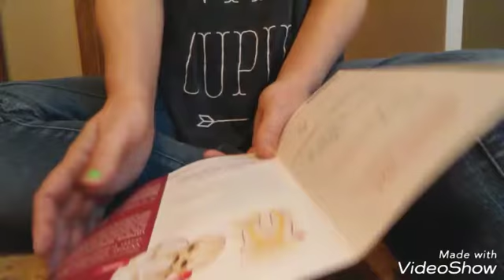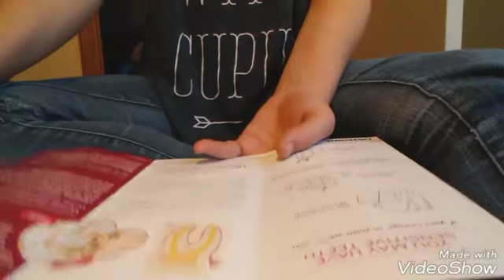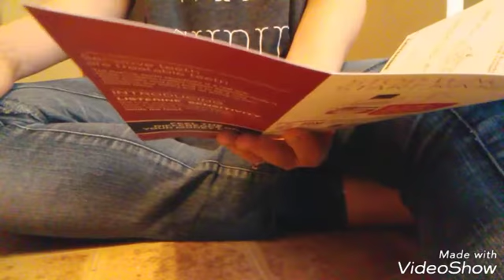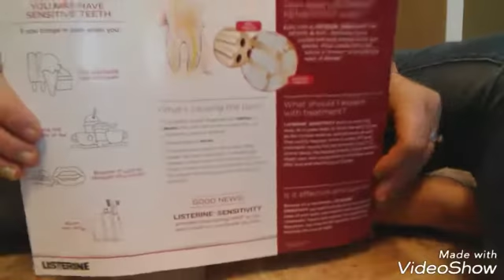Pinch me & BzzAgent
Check out my linktree to follow us on ALL other social media!